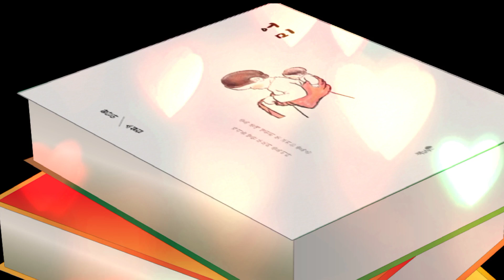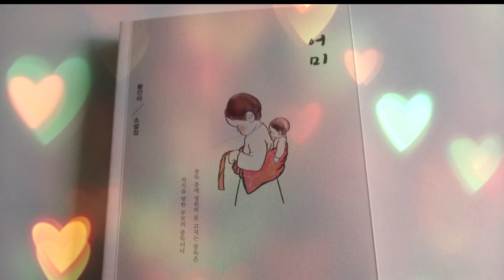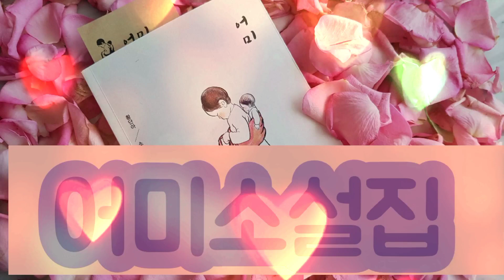💟어미소설집💟 해설 네번째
연애는 달콤하고
결혼은 밍밍하고
이혼은 씁쓸하다.